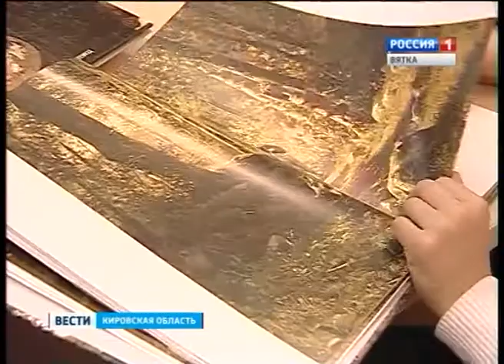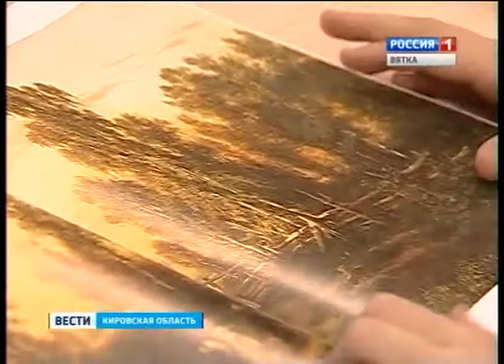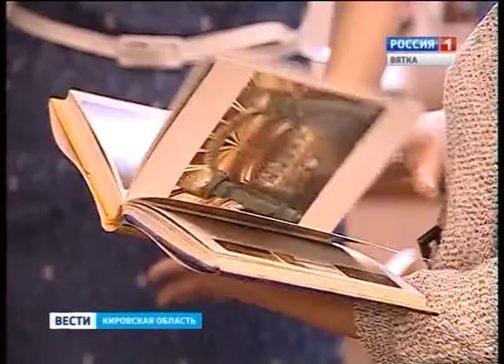Кировчанка Екатерина Цивилёва - лучший детский библиотекарь ПФО (ГТРК Вятка)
Кировчанка Екатерина Цивилёва стала лучшим детским библиотекарем в ПФО. Она с успехом защитила проект библиотеки для детей и юношества имени Грина "К чтению через игру", в котором рассказала о Театре книги "Зурбаган".